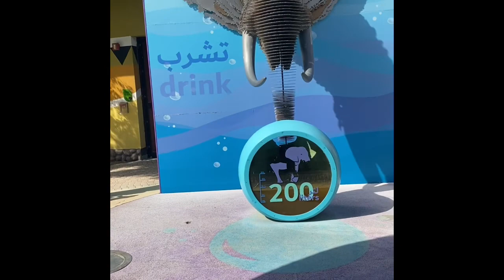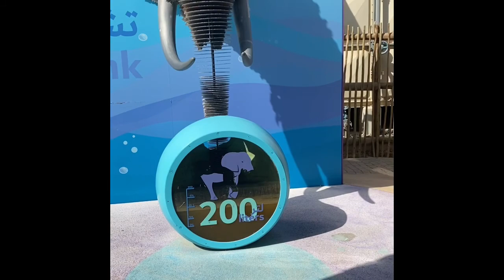African village 3v 🐶🐯| Dubai Safari 🇦🇪